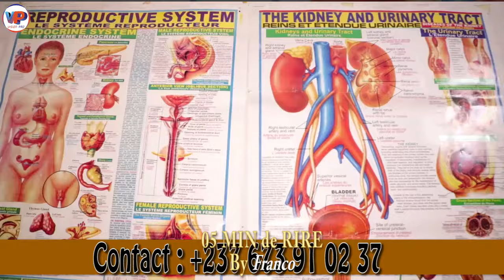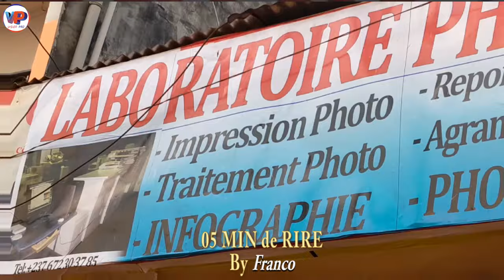🛑STEVE_FAH vs GÉNÉRAL_VALSER0🤣🤣05 Minutes de Rire😂😂